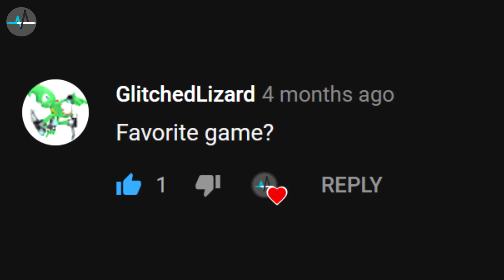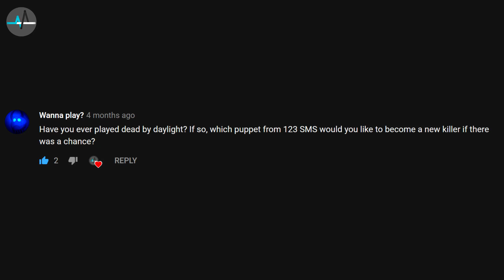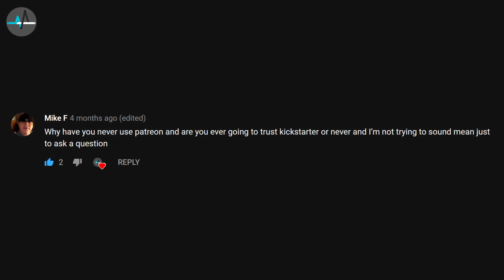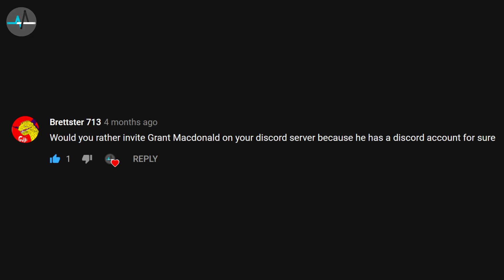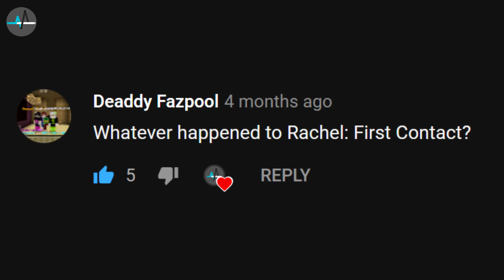QnA Pt. II - Another New SMS Game?! Morgan Freeman?!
Hey guys! I finally got around to answering some of your questions! I enjoyed this format and would love to do another one. If you have any questions leave them in the comments below!